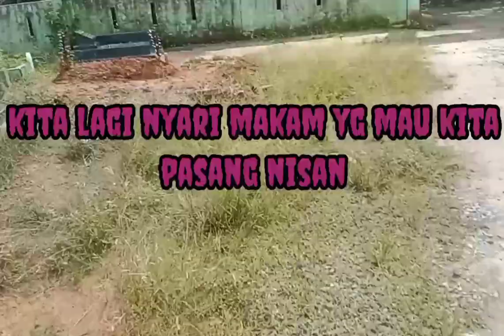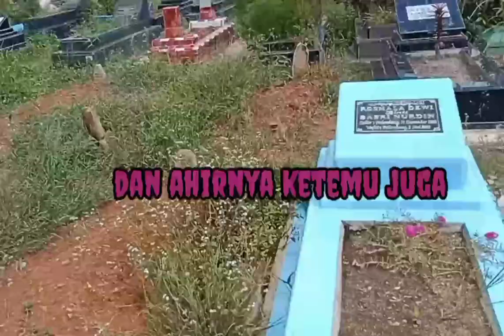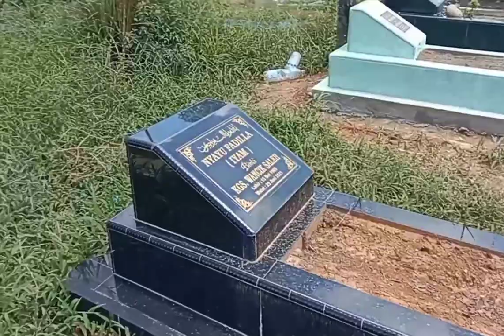proses pemasangan batu nisan bertingkat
kunjen kuburan# cara membuat nisan, kijingan,pedapuran,rumah makam,bertingkat, mudah simpel gak ribet, bisa buat sendiri#kunjenkuburan#tutorialcaramembuatnisanbertingkat#tutorialcaramembuatnisan sederhana#prosespenggalianmakam#prosespemindahanjenazah#prosespemakaman anggotapolri#prosespemakamananggotatni#tpupuncaksekuning#kecelakaandiTPUpuncaksekuning#kegiatanrutindinasperkimtan#unboxinalatpitonggranitmurah#unboxingalatpotongrumput#caramerakitmesinpotongrumput#tehnikpemakamanjenazahmenggunakanpeti#bongkarmakam#bongkarmakamdapatkainkafan#galimakamdapattalipocong#galimakamketemupocong tutorialcaramembuatnisansuperceper#lebaran diTPUpuncaksekuning#berkahruahdiTPU puncaksekuningberitadukadarimantanwakilgubernursumsel#beritadukadariponpesAMALUL khoir#tutorialcaramembuatnisanuntukanakanak#tehnikmembuatlantaidasaruntuknisan#prosespemakaman6jenazah#harirayaidulfitriditpupuncaksekuning#tutorialcaramembuatnisanbergandeng#caramembuatnisancantikbertingkat#caramembuatbakcoruntuknisanminimalis#tutorialcaramembuatnisanmideloesawatterbang#prosespenggalianmakamdimusimhujan